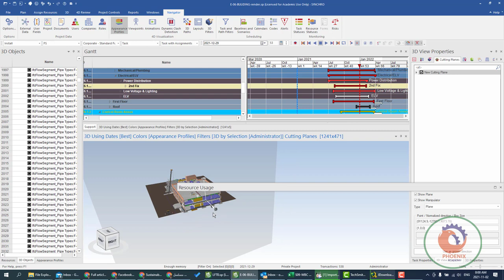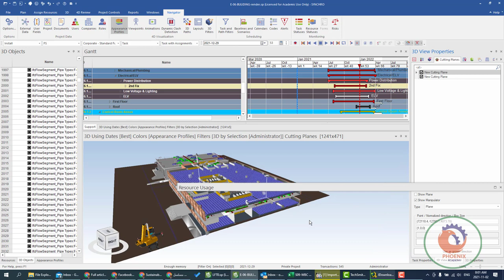Synchro PRO Basic Cutting planes عربي